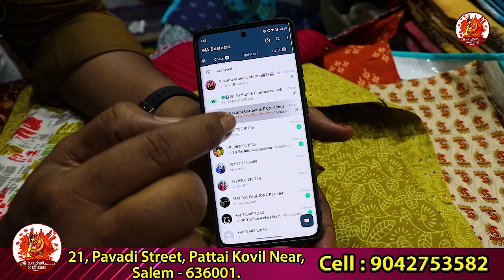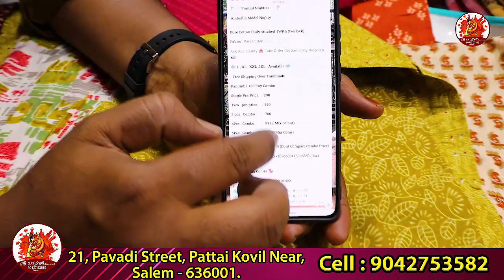BRANDED SUDITHAR தீபாவளி புதிய கலெக்ஷன் வெறும் ரூ.360|YAZHINI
Sri Yazhini Aadaiyakam

We are manufacturers and wholesalers.
Our unit is in Tiruppur.
We produce kids garments
We sell singles product as well as bulk.